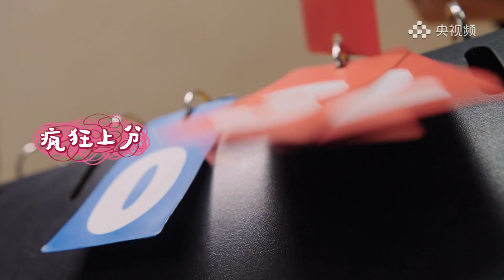王冰冰带你寻找袁心玥的“发光故事”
《闪闪发光的少年》是由央视频出品，bilibili联合播出的一档纪实类微综艺。在过去的1年里，中国的运动健儿以少年之姿，重新定义了新的“国民榜样”。每期节目以王冰冰的个人视角，发掘每位少年榜样的“发光故事”，呈现不一样的“双厨狂喜”。跟着冰冰和冠军，一起发现并追逐心中的光吧！

 第6期 王冰冰和袁心玥“憋笑挑战 ”